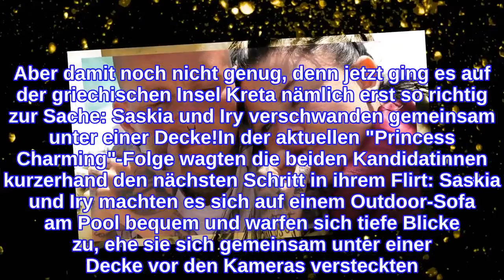Unter der Decke: Was treiben die "Princess Charming"-Girls?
Saskia und Irys Flirt spitzte sich jetzt sogar noch zu! Die beiden Princess Charming-Kandidatinnen hatten schon in der vergangenen Folge der queeren TVNow-Show miteinander angebandelt – und das, kurz nachdem Saskia ihre "Bezugsperson plus" Bine abserviert hatte. Aber damit noch nicht genug, denn jetzt ging es auf der griechischen Insel Kreta nämlich erst so richtig zur Sache: Saskia und Iry verschwanden gemeinsam unter einer Decke!In der aktuellen "Princess Charming"-Folge wagten die beiden Kandidatinnen kurzerhand den nächsten Schritt in ihrem Flirt: Saskia und Iry machten es sich auf einem Outdoor-Sofa am Pool bequem und warfen sich tiefe Blicke zu, ehe sie sich gemeinsam unter einer Decke vor den Kameras versteckten. Aber so richtig ging ihr Plan dann doch nicht auf, denn die leidenschaftlichen Bewegungen verrieten so einiges. "Es war so, dass die Gesamtsituation sehr heiß war", schwärmte Saskia im Interview daraufhin.Doch Iry wollte anschließend offenbar nicht öffentlich zu dem intimen Moment stehen – sie bestritt: "Wir sind uns nähergekommen, aber wir haben uns nicht geküsst." Saskia hingegen war ganz hin und weg. "Also so ein Kuss funktioniert, wenn sich Lippen berühren – und so war's auch", deutete die Berlinerin augenzwinkernd an.Alle Infos zu "Princess Charming" bei TVNow.deTipps für Promiflash?
INFORMATION
• Source: promiflash